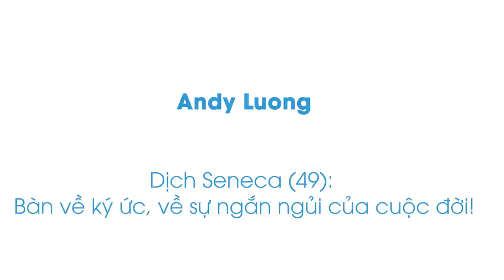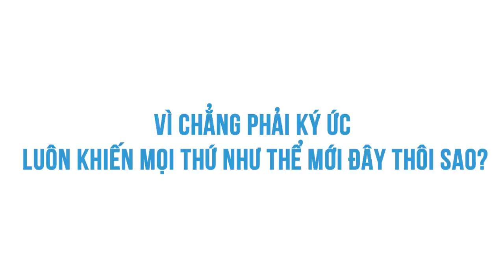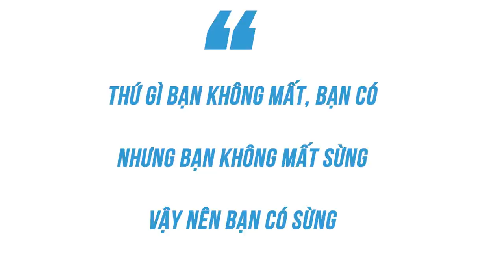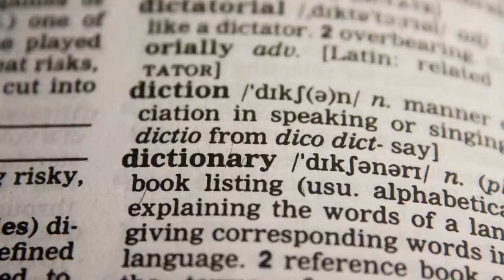Bàn về KÝ ỨC | Andy Luong | GIÁO DỤC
Như đã giới thiệu trong series, Seneca thực sự là nguồn cảm hứng Stoicism của mình. Đọc Seneca không chỉ là về triết học mà còn là một trải nghiệm nghệ thuật, khi những bài học, triết lý quan trọng được phản ánh qua những hình ảnh quen thuộc, bình dị và đời thường, thể hiện cái tinh tế trong quan sát của một thiên tài với sự từng trải của cuộc đời.

Với hy vọng giới thiệu Stoicism đến với các bạn trẻ Việt Nam, xin gửi tới các bạn bản dịch những bức thư quan trọng nhất trong cuốn "Moral Letters to Lucilius", tác phẩm đã làm nên tên tuổi của Seneca và là một trong bộ ba cuốn sách nền tảng của Stoicism.
Tìm hiểu thêm về cuốn sách "Seneca: Những Bức Thư Đạo Đức"
Ghé Nhà sách Spiderum trên SHOPEE ngay thôi các bạn ơi:
Nội dung:

00:00 - Start
01:21 - Chẳng phải ký ức luôn khiến mọi thứ như thể mới đây hay sao ?
03:01 - Vẫn có người dành thời gian vào những thứ vô giá trị
04:26 - Thơ Virigl về thời gian
Bài viết: [Stoicism] - Dịch Seneca (49): Bàn về ký ức, về sự ngắn ngủi của cuộc đời!
Tác Giả: Andy Luong
Giọng đọc: Pinkdot
Editor: Pinkdot